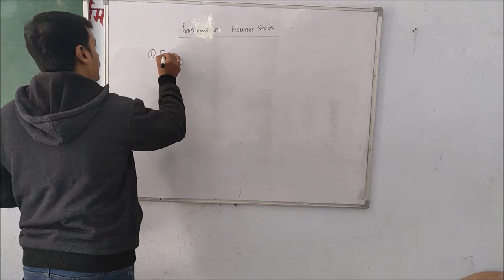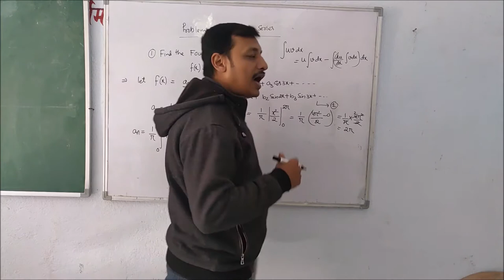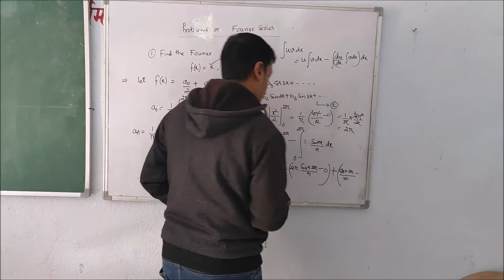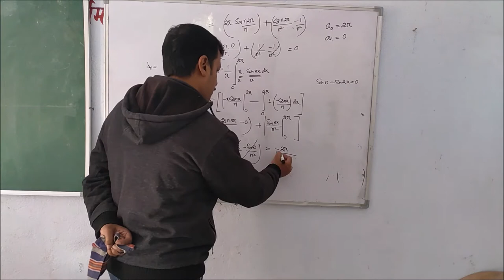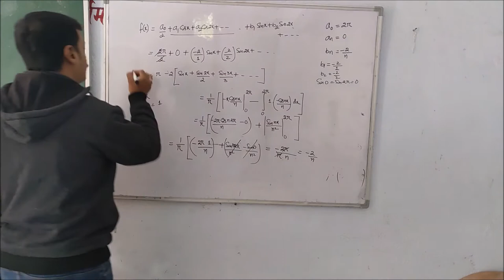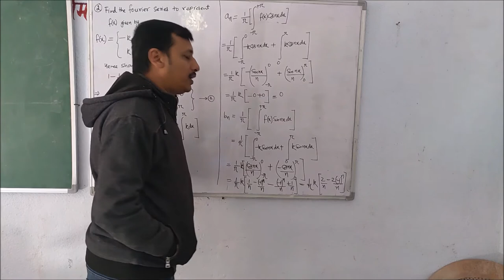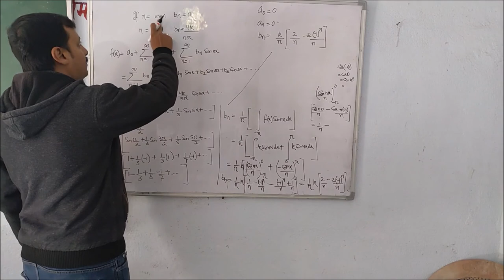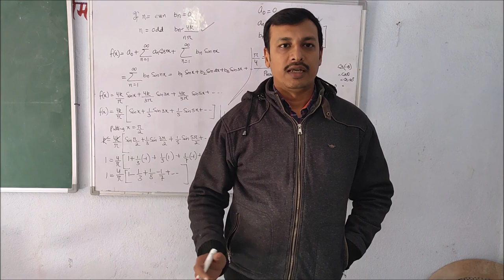Problems On Fourier's Series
Fourier series & Problems#

**Mathematical Physics lecture**